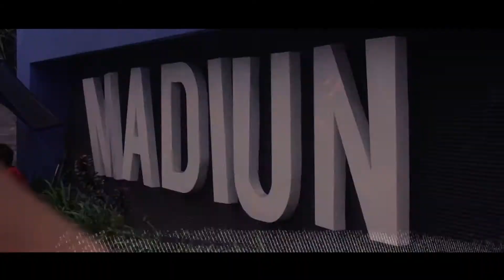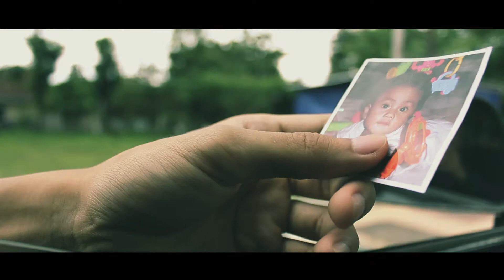DUANE - Juara 1 Kompetisi Film Pendek Pekan Cukai dan Tembakau 2017